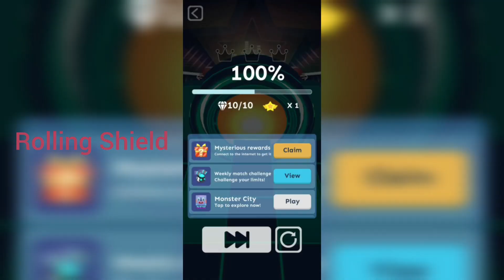Rolling Sky - Championship - Bonus 24 | Rolling Shield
Level Name: Championship

Level Type: Bonus (Part of Main Level 38 - American Football)

Bonus Level Number: 24

Level Difficulty: 3 Star Level

Level Achievements: 10 Gems , 3 Crowns & (Random Obstacles Football Players)

Level Release Order: 63rd

 Football Field is Bonus Level 16. It is the bonus for World Cup.

Difficulty

The level seems like a 3-star level the first time you play it, but it gets easier over time. However, the crowns are difficult to collect.

Trivia

This level doesn't have yellow cards, despite yellow cards being featured in the thumbnail.
This level is currently confirmed as the shortest level, lasting 58 seconds, followed by Cloud and Clown Park.
It features Football Football, same as World Cup.
The main theme for this level was cameoed in Birthday Party.
To name more, there's Faded Time, Vortex Korea and last, Game On.
The music somewhat resembles "I'm Yours" by Jason Mraz.